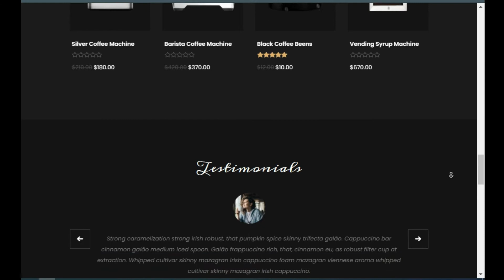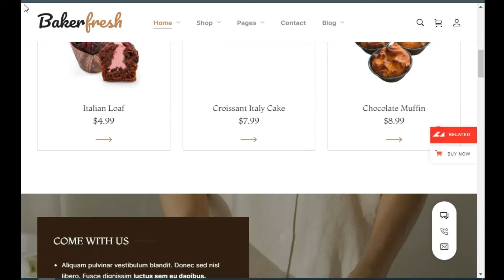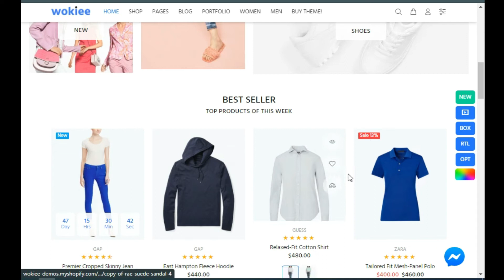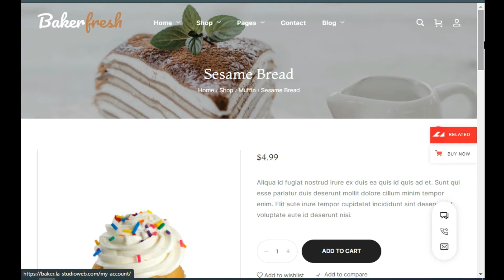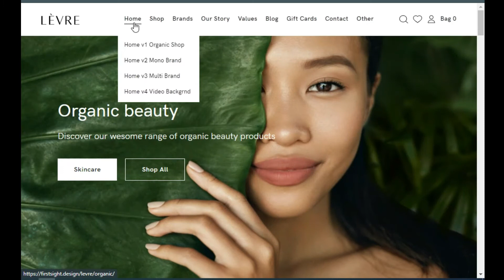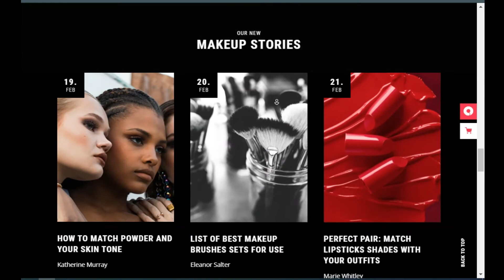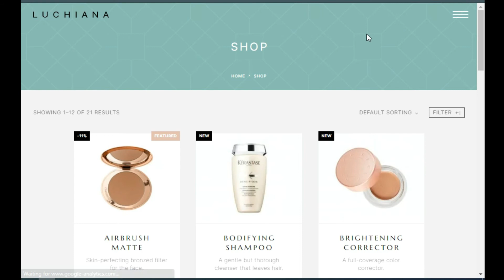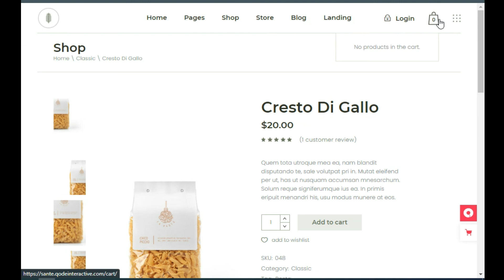Top 10 Shop website design 2021| Best eCommerce Website Design Trends of 2021 and Online Store Ideas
Hi dear friend! Do you like to watch videos of web design ideas, etc. every day?